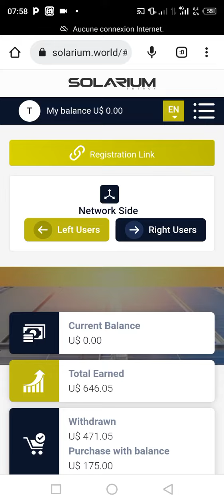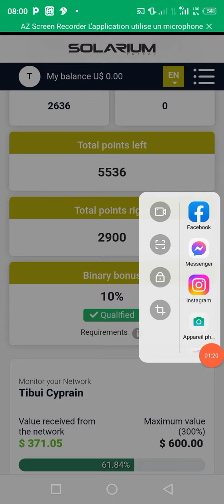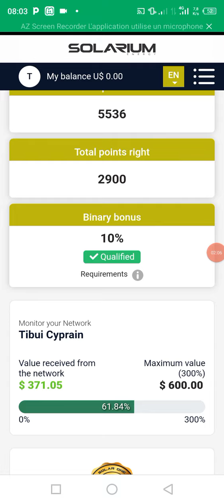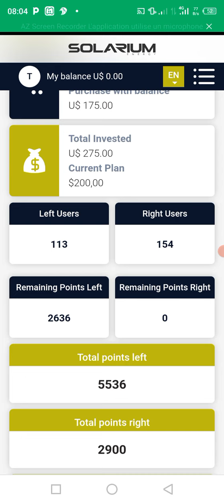gagner de l'argent avec solarium/Lien d'inscription